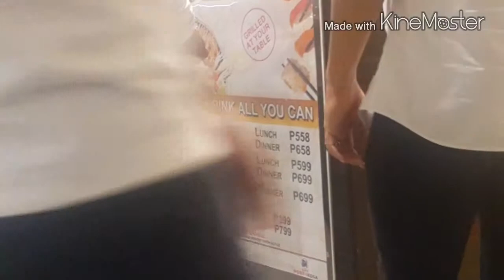Fridate yakimix (late upload) ll ilvoeninaj